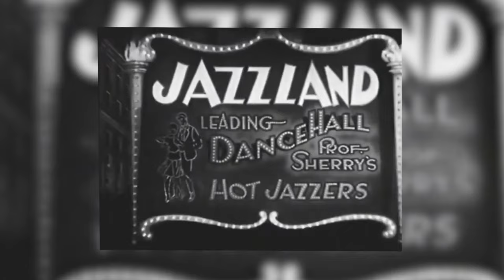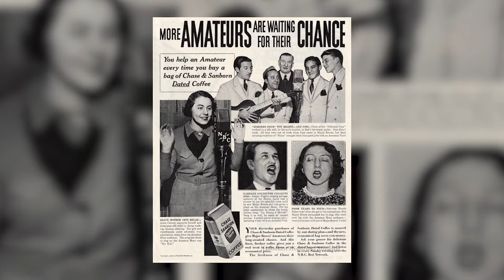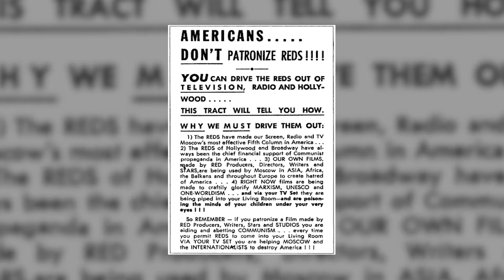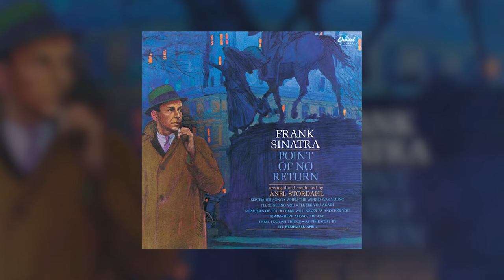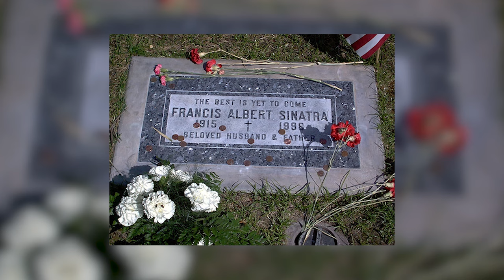Фрэнк Синатра | история жизни (Биография)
Фрэнк Синатра (Фрэ́нсис А́льберт Сина́тра) — американский певец, киноактёр, кинорежиссёр, продюсер, радиоведущий. Лауреат кинопремии «Оскар», одиннадцатикратный лауреат музыкальной премии «Грэмми», четырёхкратный обладатель премии «Золотой глобус
За свою биографию Синатра исполнил в студии и на концертах более двух тысяч песен разных авторов, а пластинки с его песнями проданы в количестве более 150 миллионов.

История жизни Фрэнка Синатры насыщенна активной творческой деятельностью. Он записал около сотни популярных синглов, исполнил самые известные песни крупнейших композиторов.

Помимо биографии Синатры как певца он реализовался как успешный киноактер. За свою жизнь Синатра снялся более чем в шестидесяти кинофильмах, наиболее известными из которых стали «Увольнение в город», «Отныне и во веки веков», «Человек с золотой рукой», «Высшее общество», «Одиннадцать друзей Оушена».

Надеемся этот биографический фильм и история жизни Френка Синатры затронут и ваши сердца.